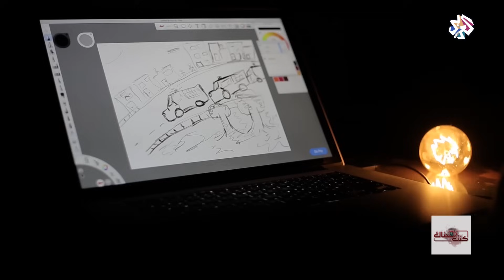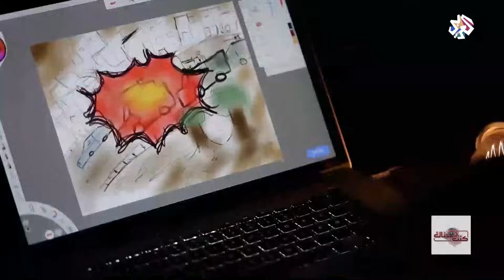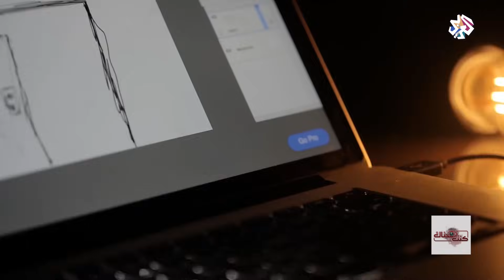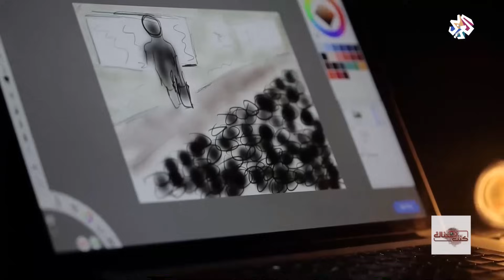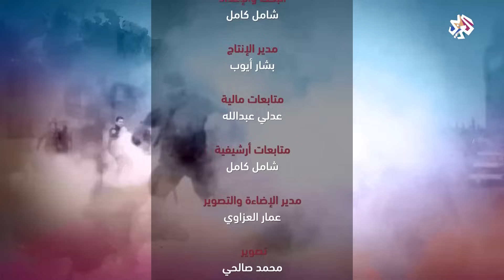كنت هناك | شارع حيفا - العراق 2004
في 11 سبتمبر 2004 وقعت معركة شارع حيفا بين المقاومة العراقية والقوات الأميركية وامتدت لـ8 ساعات وخلفت 20 قتيلا في صفوف المقاومين و100 قتيل في صفوف القوات الأميركية بحسب عناصر من المقاومة.
أطلقت عليها المقاومة العراقية ( واقعة 11 سبتمبر ) وتعد أحد أشرس المعارك التي حدثت بين المقاومة العراقية والقوات الأميركية.
كما أطلق الأميركيون على شارع حيفا (شارع الموت) لشدة شراسة المقاومة التي واجهتها قواتهم وعدد القتلى في صفوفهم في هذا الشارع.